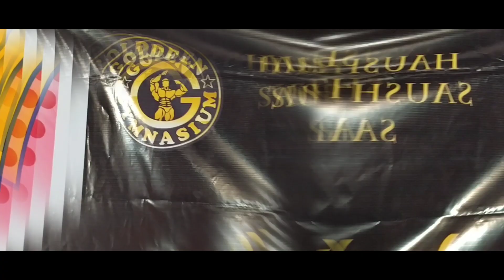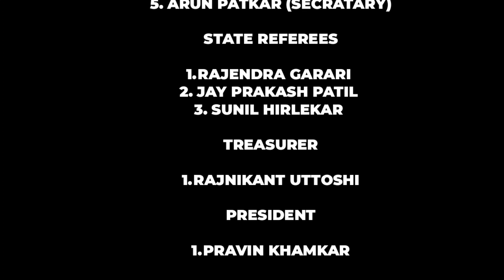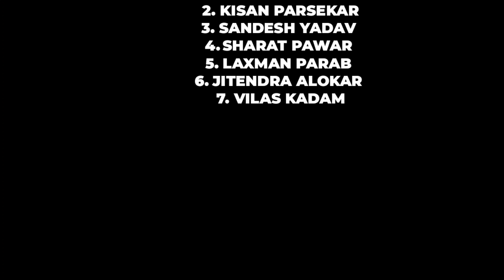MAHALAXMI SHREE 2020 | LIVE STREAMING EXPRIENCE WITH GREAT BODY BUILDERS & JUDGES FACULTY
SPECIAL THANKS FOR  THE TEAM OF JUDGES FACULTY

INTERNATIONAL REFEREE
1. PN NAIK (SHRI CHHATRAPATI AWARD WINNER)

NATIONAL REFEREES
1. VILAS SAWANT
2. RAJAN UTKAR
3. HEMANT PATIL
4. NANDKUMAR TAWDE (SECRATORY)
5. ARUN PATKAR (SECRATORY)

STATE REFEREES
1. RAJENDRA GARARI
2. JAY PRAKASH PATIL
3. SUNIL HIRLEKAR

TREASURER
1. RAJNIKANT UTTOSHI

PRESIDENT
1. PRAVIN KHAMKAR

EXCUTIVE PRESIDENT
1. SANTOSH KHANVILKAR

SCORER
1. NIKHIL PATKAR

ANCHOR
1. ARUN KARALE

STAGE MARSHALL
1. KISAN DHAWALE
2. KISAN PARSEKAR
3. SANDESH YADAV
4. SHARAT PAWAR
5. LAXMAN PARAB
6. JITENDRA ALOKAR
7. VILAS KADAM

Mahalaxmi Shree 2020 Which was held at Mahalaxmi on 27th Jan 2020 Ashfaque Mukadam from GOLDEN GYMNASIUM won Gold Medal.